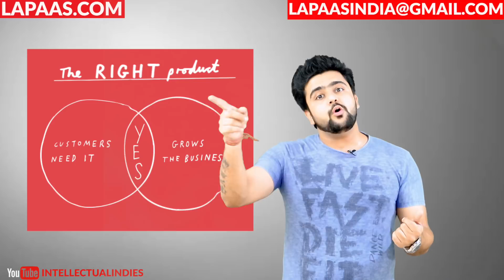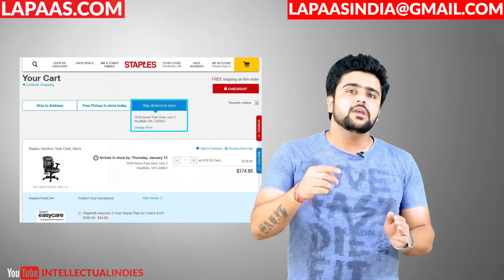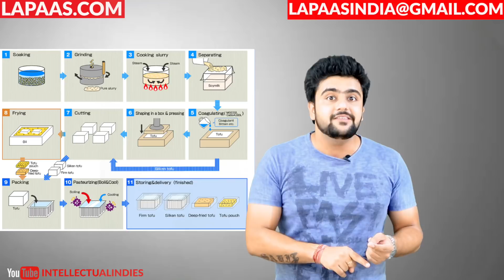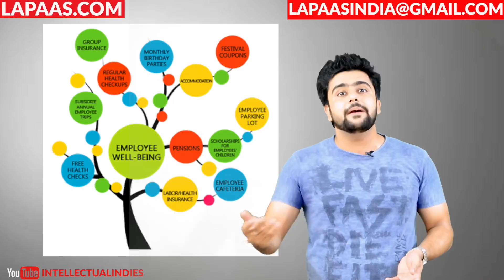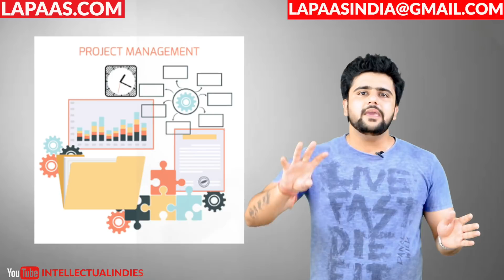JIT | Just In Time | खर्चे घटाए मुनाफा पाए | Grow Your Business Now